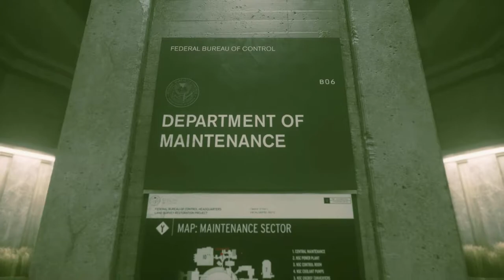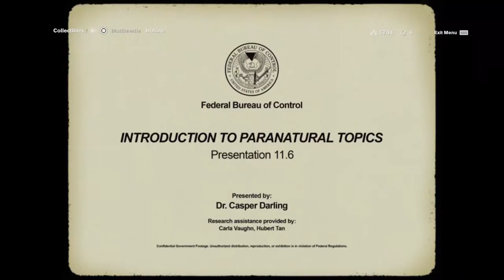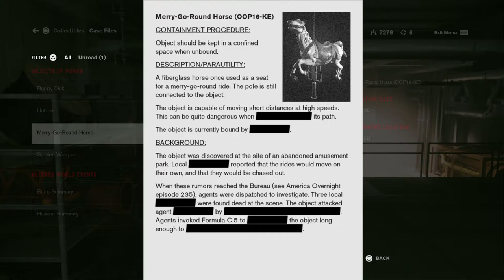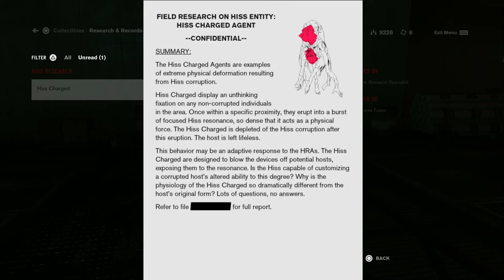MAINTENANCE WING ! - Sunday Night Game Night w/ Kyle FtW - Control #4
Today is the beginning of a brand new series here on Kyle FtW 2! This series is called Sunday Night Game Night and in this series, we play a singleplayer game for an extended period of time every Sunday! In this next video (and first game), we are playing Control!

Description of Game from Playstation Store:
Control is a game After a secretive agency in New York is invaded by an otherworldly threat, you become the new Director struggling to regain Control.

Links to stuff I use when I game:
Twitter.com/KyleFtWYT

-Video uploaded and owned by Kyle FtW